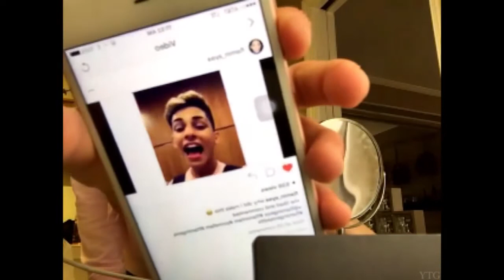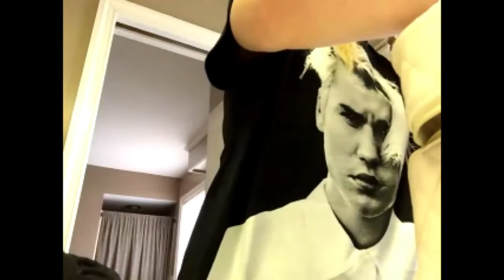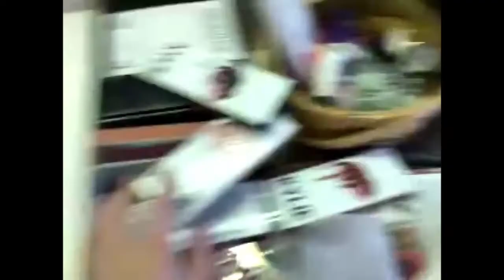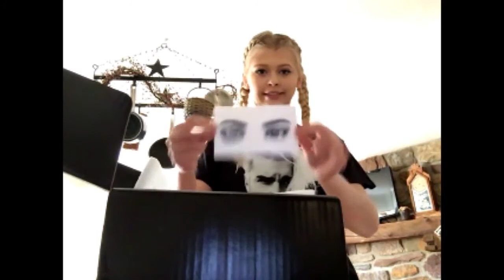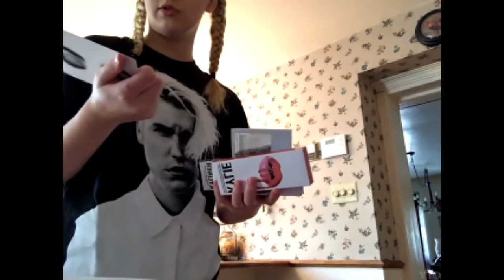LOREN AND GEO GETTING READY!!!!!!!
Watch Loren and Geo on YouNow